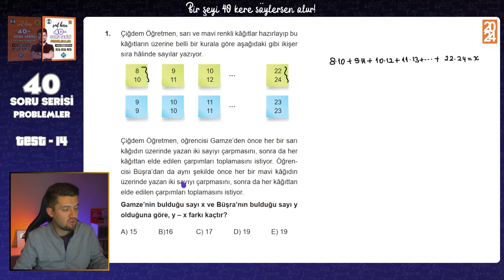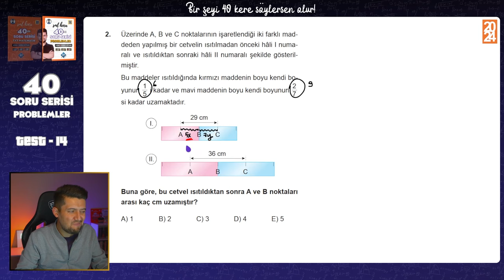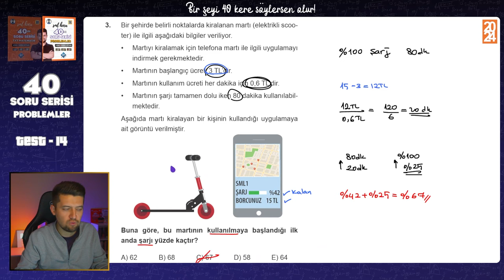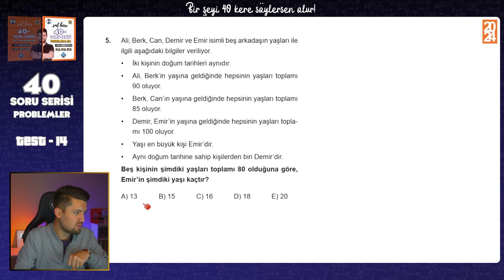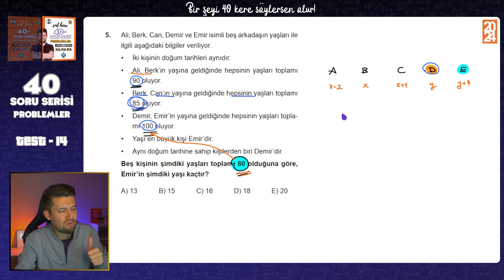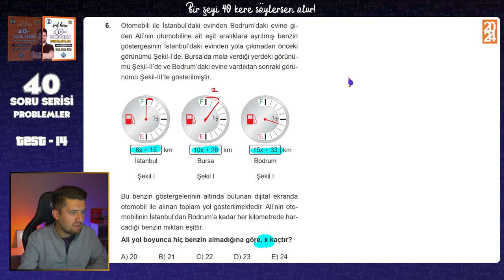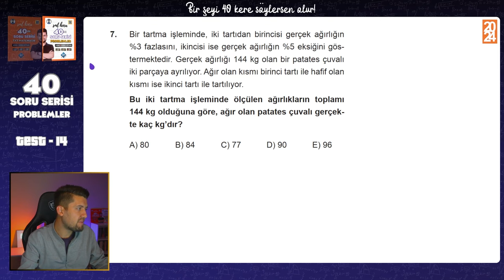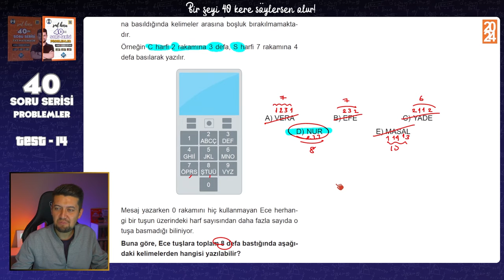40 SORUDA "PROBLEMLER" 2024 - 14.Adım - TYT Problemler Tekrar Kampı 🚀